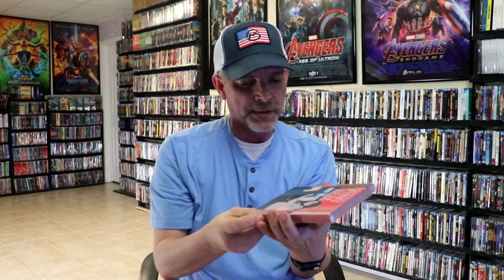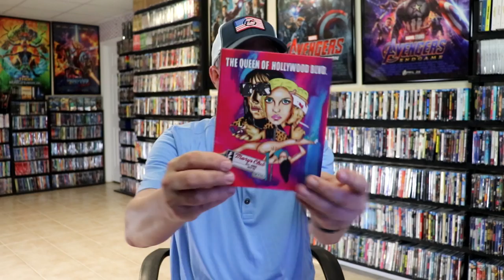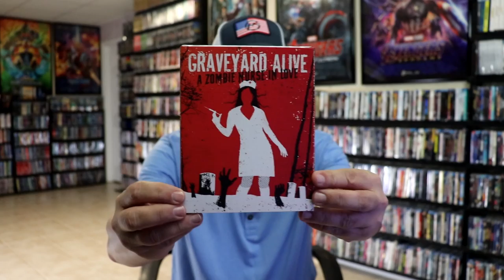Vinegar Syndrome Halfway To Black Friday Sale Part 2 | 5 Title Haul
Check out my Vinegar Syndrome Haul of 5 new Blu-ray titles!

Purchase these for your collection:
Funny Ha Ha
Virgin High / Hot Under the Collar
The Queen of Hollywood Boulevard
Therapy Dogs
Graveyard Alive